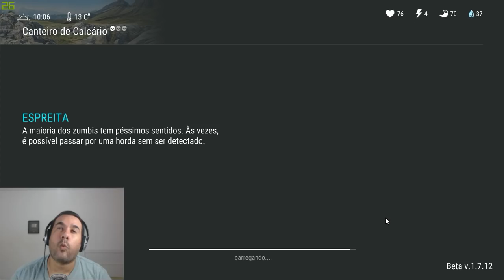CAIU UM CACHORRO DO AVIÃO JUNTO COM AIRDROP - LAST DAY ON EARTH SURVIVAL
PROGRAMAS QUE USO EM MEUS VÍDEOS :

PIXEL LAB
PS TOUCH
KINE MASTER
POWERDIRECTOR
AZ SCREEN RECORDER PRO
SCR